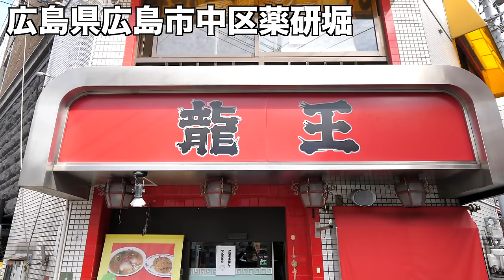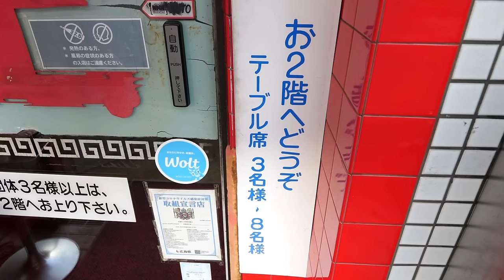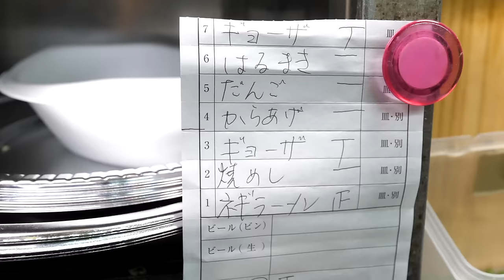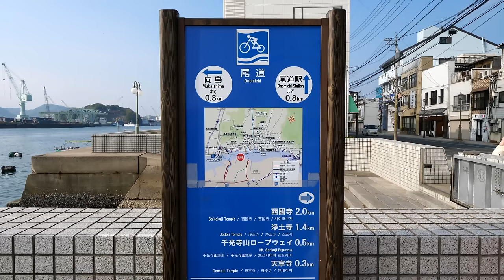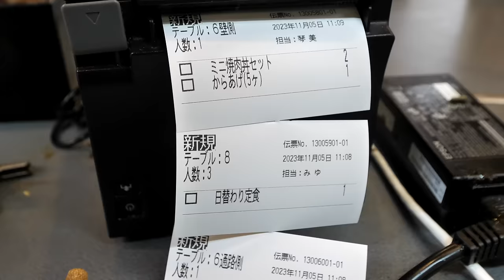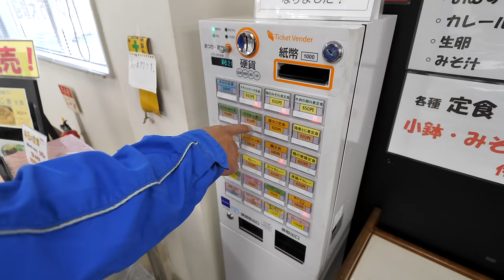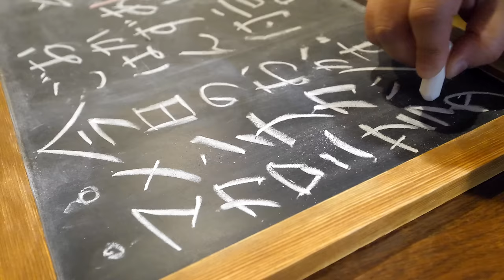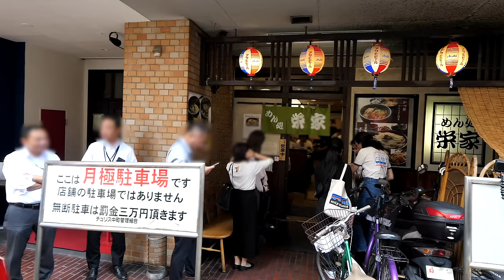深夜２時でも大繁盛！ラーメン炒飯が爆売れする町中華がハンパない丨広島グルメ４選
広島のグルメ４選

00:00 - 龍王
53:59 - 尾道ラーメン 牛ちゃん尾道店
1:22:00 - 四季彩館 大昇
1:46:06 - めん処 栄家